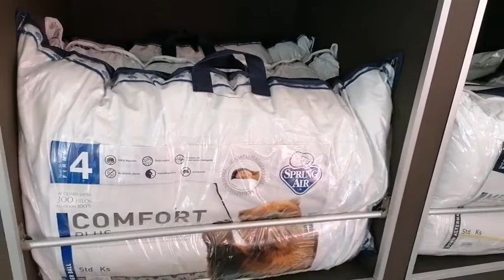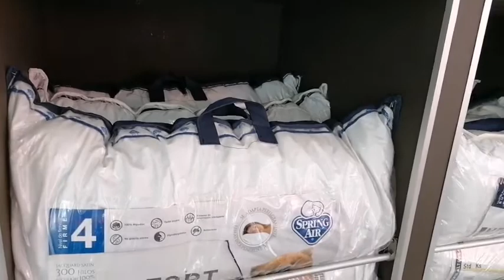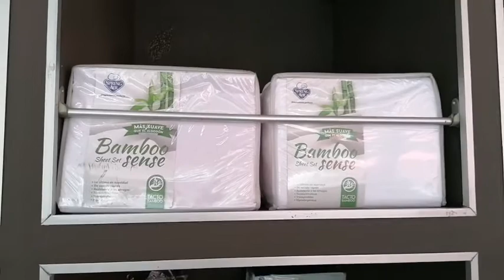Desde Súper Colchones con increíbles descuentos